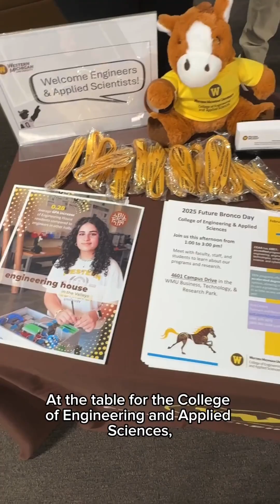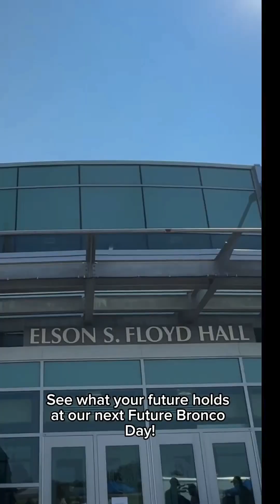Attend a Future Bronco Day at Western Michigan University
Future Bronco Days are a great way for admitted students and their families to experience all that Western Michigan University has to offer. Join the College of Engineering and Applied Sciences for a day designed exclusively for you. It’s a great opportunity to learn more about WMU and get to know our programs.